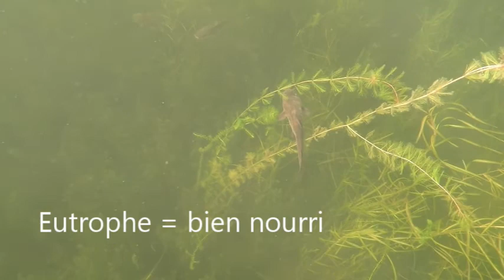Eutrophisation 2016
Eutrophisation des lacs au Québec